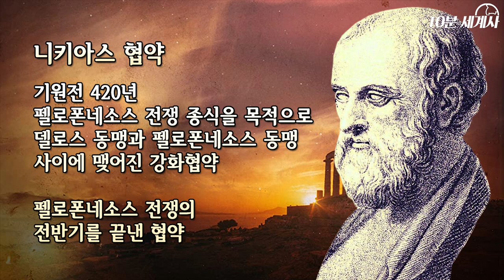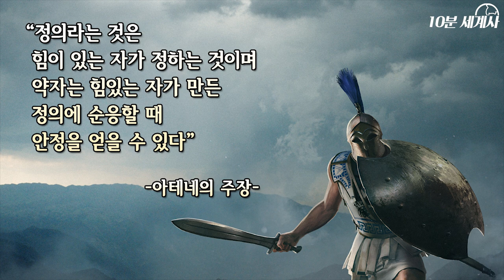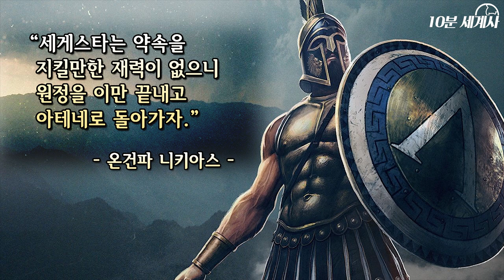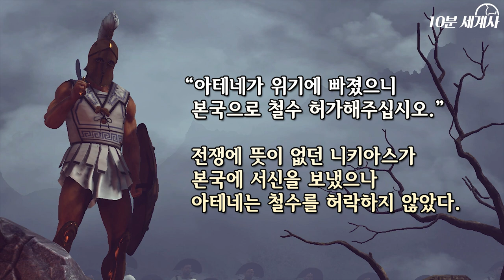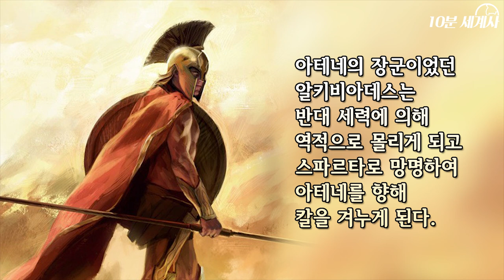아테네의 시칠리아 침공, 흔들리는 아테네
(한국어 자막)

기원전 431년부터 시작된 펠로폰네소스 전쟁으로 인해
그리스 세계의 여러 폴리스들에서는
유례없는 사상자들이 발생하였고

아테네에서는 역병까지 도래해
수만명의 사람들이 사망했습니다.

한편, 이탈리아 남서부의 큰 섬 시칠리아는
펠로폰네소스 전쟁 초기에는
그리 관심을 받지 못하는 지역이었지만

전쟁이 격화되어갈수록
점점 관여도가 깊어지게 됩니다.

시칠리아와 이탈리아 남부 지방에는
그리스 폴리스의 식민지로 출발하여
시간이 지나며 독립 지위를 누리는
도시국가들이 모여 있었습니다.